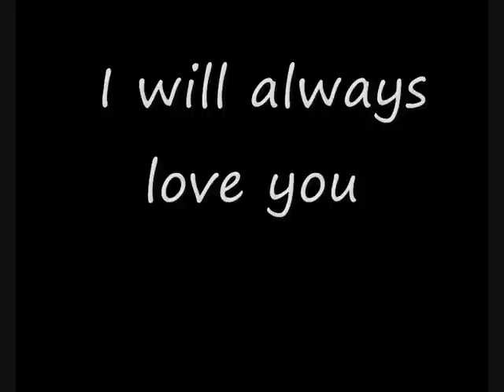Zanessa - we will never forget (zanessa moments 2010)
A video dedicated to the lovely couple Zac Efron & Vanessa Hudgens, that sadly enough have taking a break in their relationship.
Thank you for everything, I will always love you both!

Includning my favourite zanessa-moments of 2010.

Song: Agnes Carlsson - Right here, right now (my heart belongs to you)